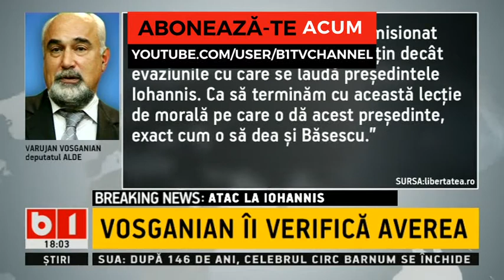VOSGANIAN II VERIFICA AVEREA LUI IOHANNIS